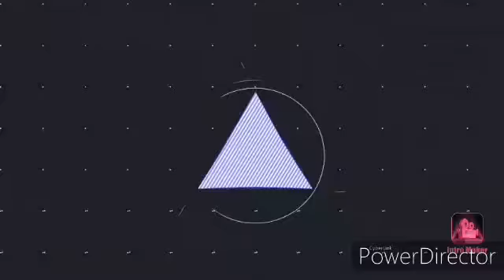Z Achilles .11.Xt Vs Z Achilles .6G.A